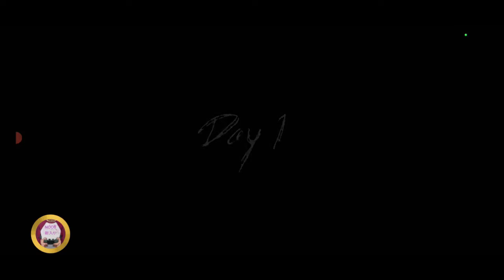Granny 3 - Grandpa Killer | Fugindo dos avós possuídos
Granny 3 - Saga de terror em que você deve escapar de casa antes que a avó e o vovô o pegue. Esta nova edição o deixará preso em uma nova e aterrorizante aventura onde você terá que usar a lógica para escapar sem ser descoberto. Tente sobreviver à sua estadia na casa e encontre uma maneira de escapar resolvendo quebra-cabeças.

Apenas um jogador por diversão :)